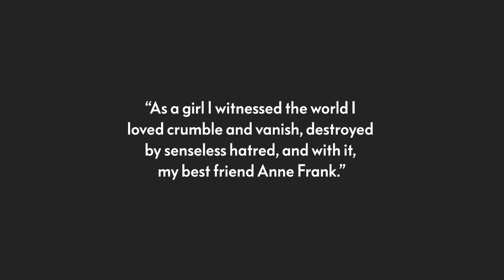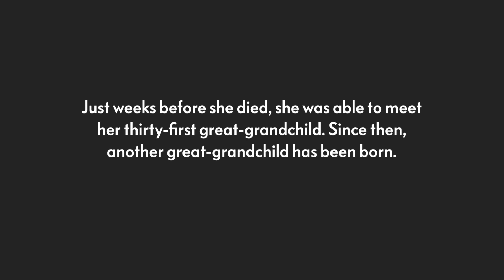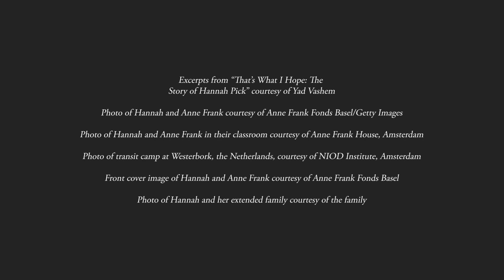My Friend Anne Frank by Hannah Pick-Goslar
In 1933, Hannah Pick-Goslar and her family fled Nazi Germany to live in Amsterdam, where she struck up a close friendship with her next-door neighbor, an outspoken and fun-loving young girl named Anne Frank. For several years, the inseparable pair enjoyed a carefree childhood of games, sleepovers, and treats with the other children in their neighborhood of Rivierenbuurt. But in 1942, Hannah and Anne's lives abruptly changed forever. As the Nazi occupation of Amsterdam progressed, Anne and the Frank family seemingly vanished, leaving behind unmade beds and dishes in the sink—but no trace of Anne's precious diary. Torn from her dear friend without warning, Hannah spent the next two years tormented by questions about Anne's fate, wondering if she had, by some miracle, managed to escape danger.

In this long‑awaited memoir, Hannah shares the story of her childhood during the Holocaust, from the introduction of anti-Jewish laws in Amsterdam to the gradual disappearance of classmates and, eventually, the Frank family, to Hannah and her family's imprisonment in the Bergen-Belsen concentration camp. As Hannah chronicles the experiences of her own life during and after the war, she provides a searing look at what countless children endured at the hands of the Nazi regime, as well as an intimate, never‑before‑seen portrait of the most recognizable victim of the Holocaust. Culminating in an astonishing fateful reunion, My Friend Anne Frank is the profoundly moving story of childhood and friendship during one of the darkest periods in the world's history.